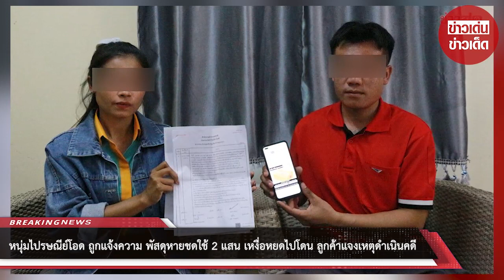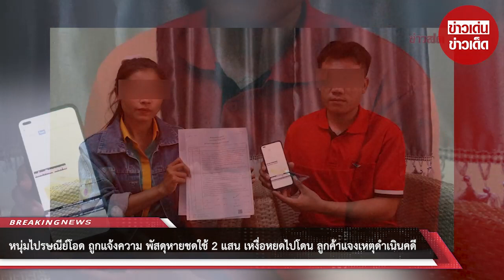หนุ่มไปรษณีย์โอด ถูกแจ้งความ พัสดุหายชดใช้ 2 แสน เหงื่อหยดไปโดน ลูกค้าแจงเหตุดำเนินคดี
วันที่ 5 มิ.ย.66 นายอุทัย เกตุแสนสี อายุ 30 ปี ลูกจ้างไปรษณีย์อำเภอนางรอง จ.บุรีรัมย์ ได้ออกมาร้องขอความเป็นธรรม และขอความช่วยเหลือ หลังถูกลูกค้าแจ้งความร้องทุกข์ที่ สภ.นางรอง พร้อมบังคับให้เซ็นรับผิดชอบชดใช้ค่าพัสดุที่สูญหายกว่า 2 แสนบาท ทั้งที่ตัวเองก็ไม่รู้ว่าพัสดุดังกล่าวหายไปได้อย่างไร แต่ยอมรับว่าได้เซ็นรับพัสดุที่ไปรษณีย์ก่อนจะออกไปนำจ่าย แต่ไม่ได้ตรวจเช็คว่าพัสดุที่เซ็นออกไปนำจ่ายครบหรือไม่ จึงไม่แน่ใจว่าหายในขั้นตอนไหน อยากให้ต้นสังกัดช่วยตรวจสอบ และวอนให้ผู้รู้กฎหมายให้คำแนะนำหรือช่วยเหลือ และไม่รู้ด้วยซ้ำว่าจะหาเงินที่ไหนไปชดใช้ เพราะเพิ่งทำงานได้แค่ 7 เดือน

นายอุทัย เล่าว่า เหตุการณ์ดังกล่าวเกิดขึ้นเมื่อวันที่ 1 เม.ย.ที่ผ่านมา ช่วงบ่ายได้ขับรถออกไปส่งพัสดุให้ลูกค้าตามปกติ โดยได้ไปส่งในเขตเทศบาลเมืองนางรอง ซึ่งใช้ถนนหมายเลข 24 ผ่านหน้าห้างทวีกิจ ไปที่ห้างฮกกี่ ก่อนจะวนไปส่งในหมู่บ้านจัดสรร บขส.นางรอง ซึ่งเป็นรายของลูกค้าที่พัสดุหาย แต่พอไปถึงบ้านลูกค้ารายนี้กลับหาพัสดุไม่เจอ จึงบอกกับลูกค้าว่าขอกลับไปดูที่ไปรษณีย์อีกรอบ เพราะอาจจะนำพัสดุมาไม่ครบหรืออาจจะตกหล่นหรือไม่ แต่พอกลับไปดูที่ไปรษณีย์ก็ไม่พบจึงรีบขี่รถจยย.ไปหาลูกค้าและบอกว่าพัสดุของลูกค้าหาย แต่ตอนนั้นเครื่องที่ตนใช้งานบันทึกข้อมูลพัสดุ มีเหงื่อหยดไปโดนหน้าจอทำให้ระบบรวนไปโดนเซ็นรับพัสดุเอง ทั้งที่ยังไม่มีการส่งพัสดุให้ลูกค้า

กระทั่งวันที่ 3 เม.ย. ได้เข้าไปพูดคุยกับลูกค้าเจ้าของพัสดุที่โรงพัก เพราะลูกค้าได้แจ้งความเอาไว้ จากนั้นวันที่ 4 เม.ย. ตนเลยขอให้เพจเฟชบุ๊กต่างๆ ช่วยโพสต์ตามหากล่องพัสดุที่สูญหาย แต่ก็ไม่มีใครแจ้งว่าพบพัสดุดังกล่าว จากนั้นก็ได้เดินทางไปพบเจ้าหน้าที่ตำรวจ 3-4 ครั้ง ล่าสุดคือวันที่ 12 พ.ค. วันนั้นตำรวจบอกว่าให้ตนยอมรับผิดและชดใช้ตามมูลค่าสินค้าในนั้นที่หายไป โดยสินค้าเป็นพระเครื่องและเครื่องรางรวม 3 ชิ้น มูลค่ากว่า 200,000 บาท ตนก็ไม่รู้จะทำอย่างไร และไม่มีใครให้ปรึกษาจึงยอมเซ็นไปก่อน โดยในเอกสารที่เซ็นระบุให้จ่ายงวดแรกวันที่ 15 มิ.ย.66 จำนวน 50,000 บาท ที่เหลือก็ทยอยจ่าย ตนก็ไม่รู้จะหาเงินที่ไหนไปจ่าย และอยากให้ตรวจสอบให้ชัดเจนว่าที่จริงพัสดุหายไปไหน เพราะตนยืนยันว่าไม่ได้เอาไปแน่นอน อยากได้ความเป็นธรรมด้วย

ด้าน นายเม่น อายุ 28 ปี เจ้าของพัสดุ กล่าวว่า จริงๆ วันนั้น ตนให้คนเข้าไปรับพัสดุที่ที่ทำการไปรษณีย์ แต่คลาดกับคนนำจ่ายเขาออกไปส่งพัสดุพอดี ส่วนพัสดุที่อยู่ในกล่องที่หายไป เป็นสินค้าที่ตนสั่งมาจำหน่าย เพราะตนซื้อขายพระเครื่อง ราคาที่ตนเช่ามา 228,000 บาท อันนี้เป็นราคาที่ตนจ่ายเงินเช่ามาอีกที ยังไม่รวมกำไรที่จะต้องขายไป แต่ก็ยังไม่ทันได้ขายสินค้าก็หายก่อน

ที่ตนไปแจ้งความเพราะสินค้าหายจริง และที่เรียกค่าเสียหายจากพนักงานนำจ่ายเพราะเป็นคนเซ็นพัสดุออกไปนำจ่าย และในระบบก็ระบุว่ามีการเซ็นรับพัสดุด้วย ทั้งที่ตนยังไม่ได้รับพัสดุเลย ยืนยันว่าไม่ได้บังคับให้เขาเซ็นรับชดใช้ เขาเซ็นเองตามความสมัครใจ อาจจะเพราะด้วยพยานหลักฐานที่พบ และตนก็ให้ชดใช้แค่ 2 แสนบาท ทั้งที่ราคาจริงที่ซื้อมา 228,000 บาท ซึ่งพัสดุที่หายประกอบด้วย มีดหมอหลวงพ่อกวย วัดโฆสิตาราม, ปลัดขิกงาช้างแกะสลักหลวงพ่อไสว วัดปรีดาราม และงาช้างแกะสลัก หลวงพ่อเดิม วัดหนองโพ เหลี่ยมทองเก่า หากเขาไม่ชำระตามที่ตกลงกัน ก็คงต้องปล่อยให้เป็นไปตามกระบวนการกฎหมาย

00:00 - Intro
00:10 - News
01:00 - Minute